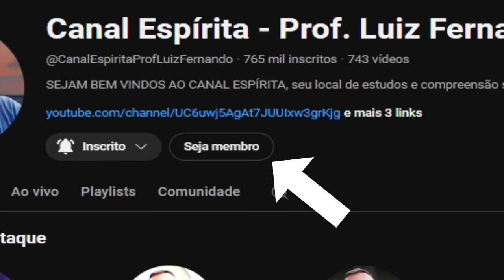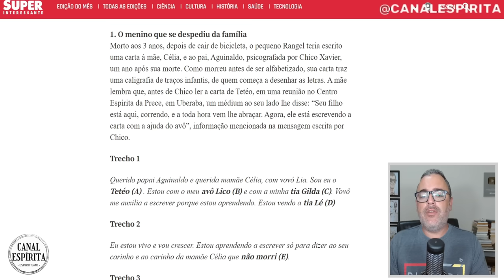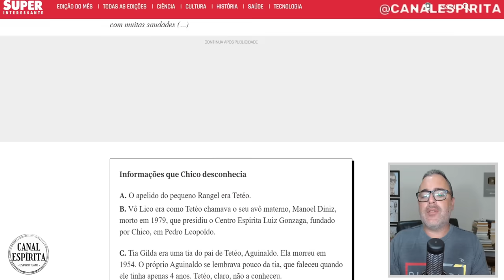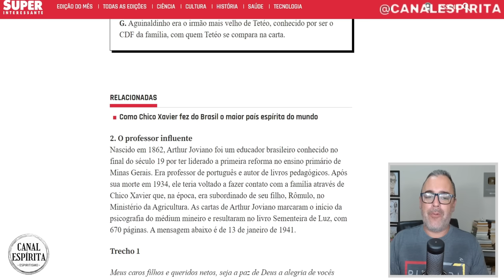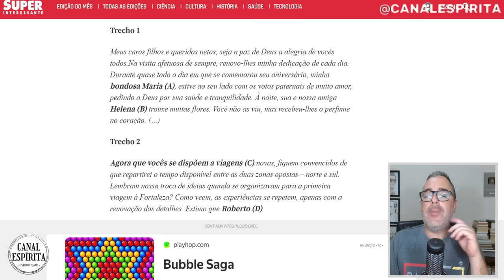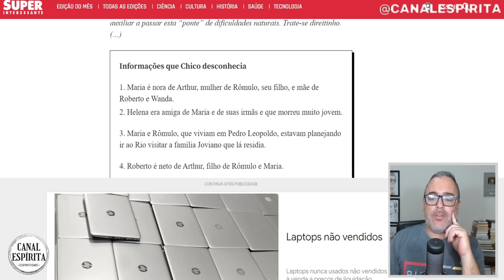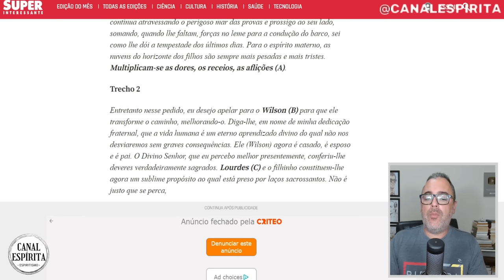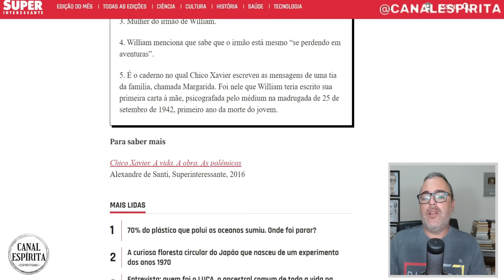AS TRÊS CARTAS IMPRESSIONANTES DE CHICO XAVIER I Mensagem Espírita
Conheça os detalhes de três cartas psicografas por Chico Xavier. São psicografias incríveis do médium.

Adquira os livros da Codificação realizada por Allan Kardec:

➜ O Livro dos Espíritos
➜ O Livro dos Médiuns
➜ O Evangelho Segundo o Espiritismo
➜ O Céu e o Inferno
➜ A Gênese
➜ Obras Póstumas
➜ O Que é Espiritismo?

# UM FRATERNO ABRAÇO A TODOS!